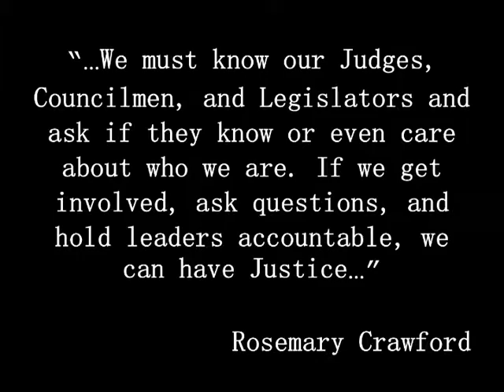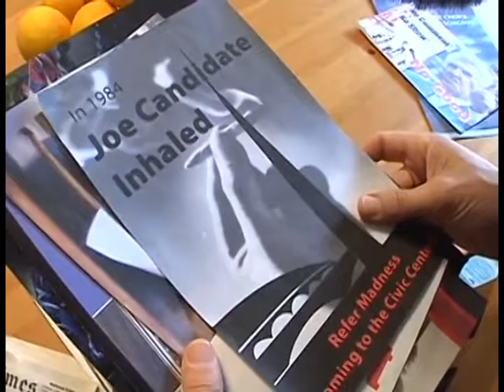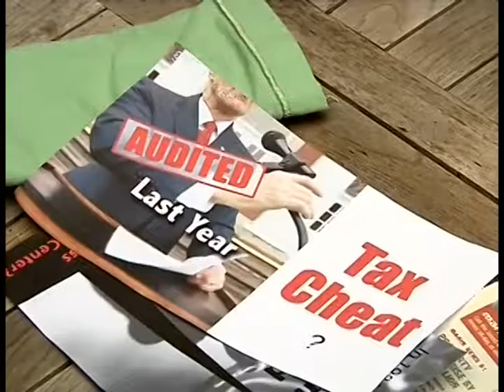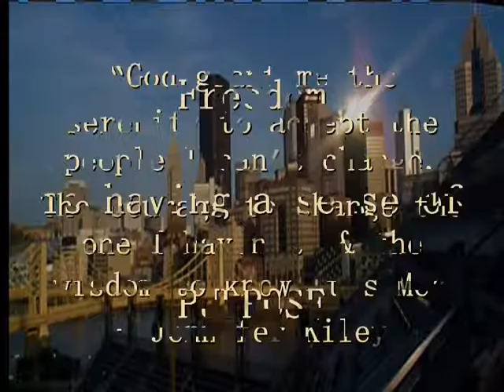The Politicians...Live - Lenny McAllister, Terry Bradford, Rosemary Crawford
Conversations with Community Activists, Business Professionals  and Politicians